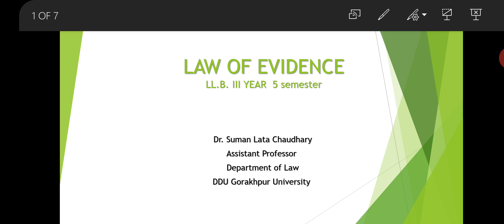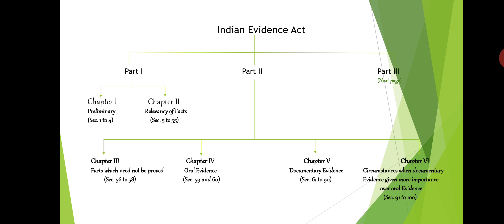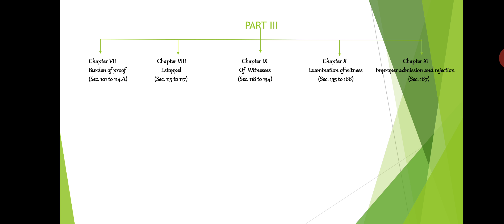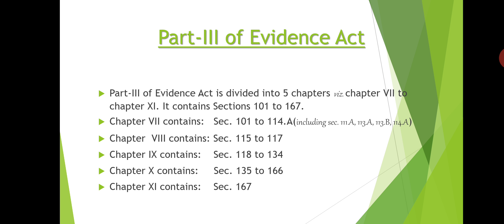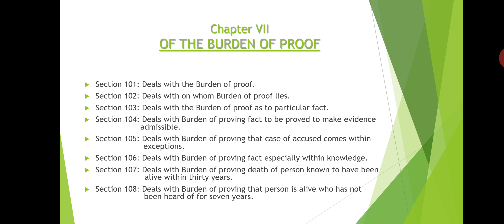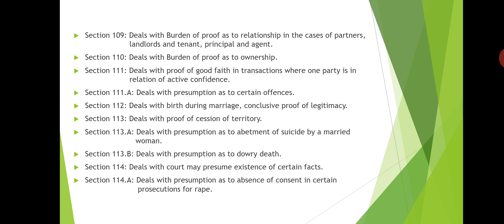Lecture on Indian Evidence Act 1872 By Dr. Suman Lata Chaudhary